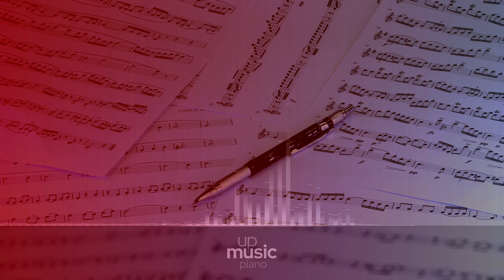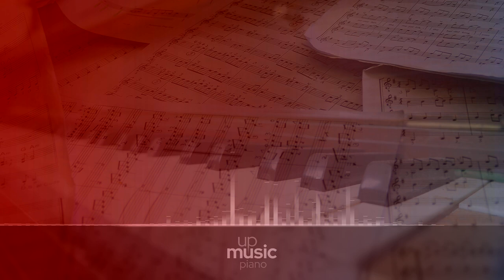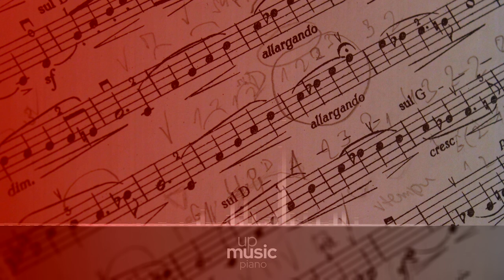Piano Sonata in A major D. 664 - 3. Allegro, by Vadim Chaimovich ∙ upmusic ∙ piano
Schubert Piano Sonata no. 13 in A major, D. 664

The Piano Sonata no. 13 in A major D. 664, also catalogued as Op. posth. 120, is a sonata for solo piano composed by Franz Schubert in the summer of 1819. Well regarded among pianists, the "Little" A major sonata is so called to distinguish it from the hefty 1828 sonata in the same key. The manuscript was dedicated to Josephine von Koller of Steyr in Upper Austria, whom he considered to be "very pretty" and "a good pianist." The lyrical, buoyant, in spots typically poignant nature of this sonata fits the image of a young Schubert in love, living in a summery Austrian countryside, which he also considered to be "unimaginably lovely." The sonata is straightforward, with a dulcet melodic opening. The manuscript has been lost.

Composer: Franz Schubert
Form: Sonata
Key: A Major
Instrument: Piano
Period: Romantic